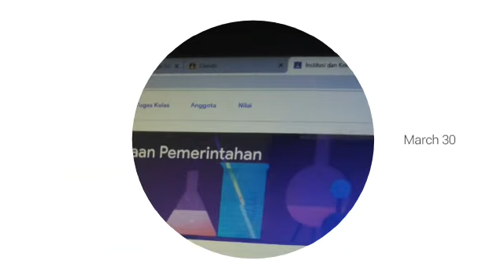Pak Ferry 30 Maret 2020